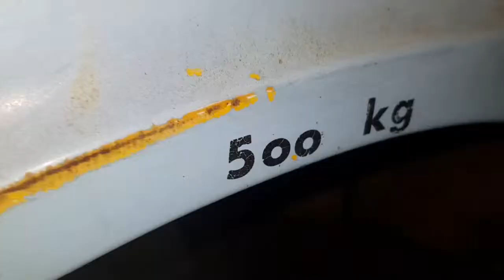VW Fridolin Nr 627 C - D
Fridolin Karosse wird gestrahlt